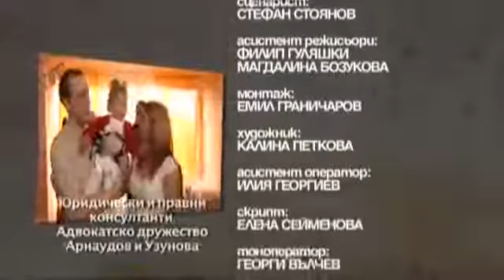18 годишно момиче иска да си върне изоставеното бебе. Съдби на кръстопът 24 04 2015.